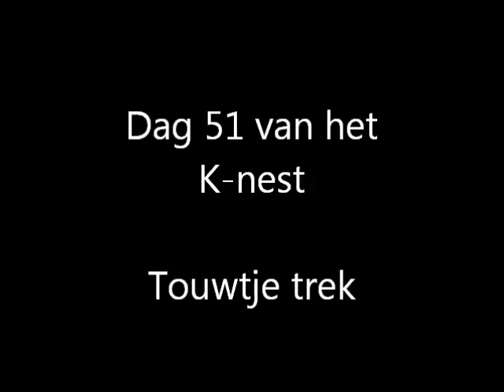Dag 51 van het K-nest